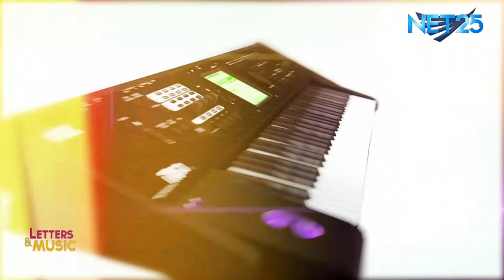Jason Steele promotes his debut single 'Sana Nandito Ka' (NET25 Letetrs and Music)